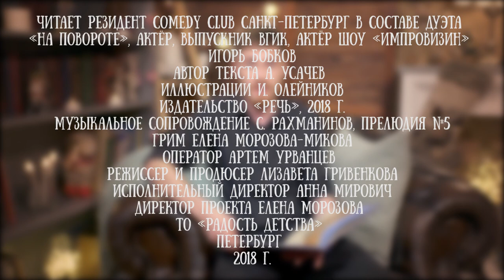Игорь Бобков читает "Колыбельную для дракоши" Андрея Усачева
Игорь Бобков - резидент Comedy Club Санкт-Петербург в составе дуэта «на Повороте», актёр, выпускник ВГИК, дважды полуфиналист Comedy Баттл на ТНТ, актёр шоу «Импровизин».